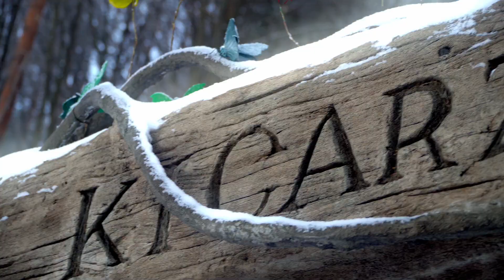Miasto i Gmina Piwniczna-Zdrój wersja zimowa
Miasto i Gmina Piwniczna-Zdrój zaprasza zimą na górskie wędrówki z fantastycznymi widokami, stoki narciarskie oraz szlaki skiturowe. Odkryj tajemnicę szczytu Kicarz spacerując ścieżkami turystycznymi. Serdecznie zapraszam Burmistrz Piwnicznej-Zdroju Dariusz Chorużyk.
Realizacja: spaceryidron.pl